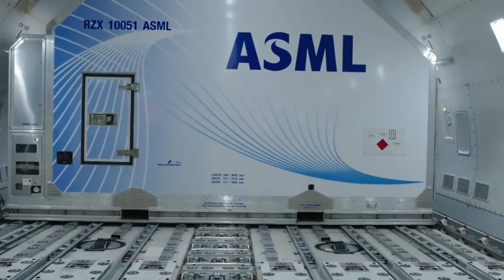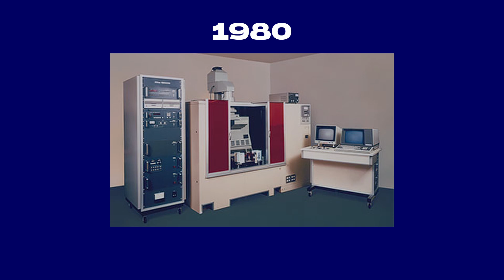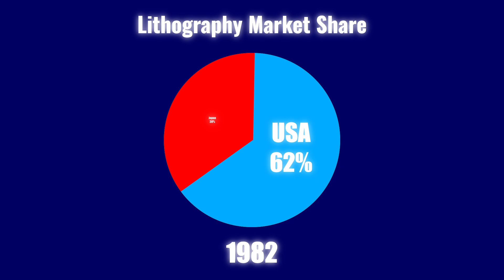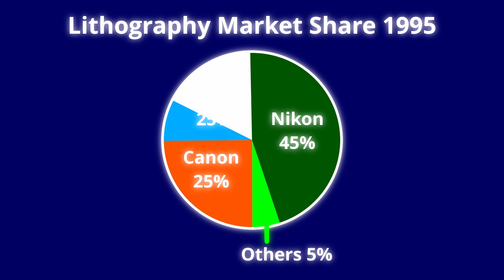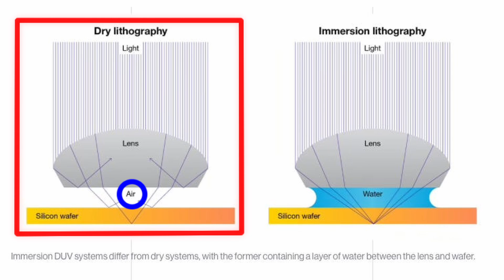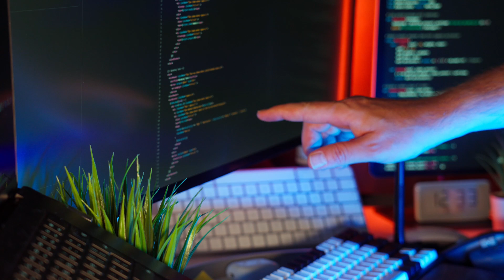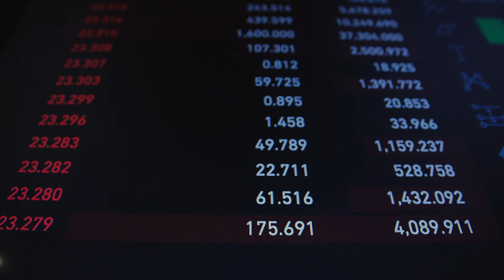How Japan Lost Lithography — And ASML Won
Japan once dominated lithography, with Nikon and Canon controlling over 80% of the semiconductor industry. Today, ASML, a Dutch company, holds the crown. This video explores how Japan’s lead collapsed and how ASML rose from a struggling startup to power AI chips and global tech with innovations like EUV lithography. Discover why Japan couldn’t keep up in the chip war.

Topics
0:00 Introduction
0:32 Japan’s Dominance
2:36 Japan’s Decline and ASML’s Rise
5:39 The Price of Not Evolving

🎬 Production Info
Video edited with DaVinci Resolve
Thumbnail designed in GIMP